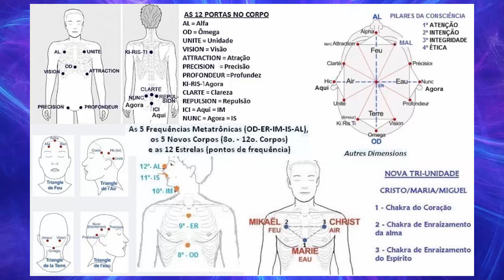GEMMA GALGANI * A DESLOCALIZAÇÃO DA CONSCIÊNCIA (Mensagem Atemporal)!